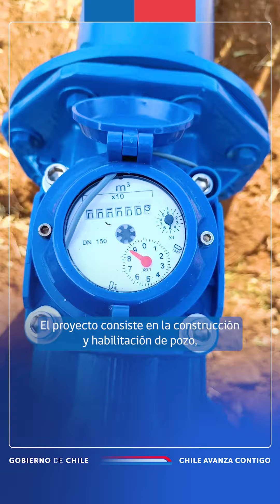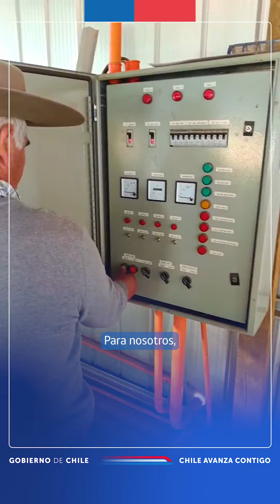Recepción de obra Abel Moncada - Ñuble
En SanIgnacio, en la región de Ñuble, visitamos a Abel Moncada para recepcionar el primer proyecto de la LeyDeRiego de construcción y habilitación de pozo que cumple con la normativa DGA, relacionada al monitoreo de extracción efectiva de aguas subterráneas, y transmisión de estos datos en línea a la plataforma de la DGA. 👏🏼💧